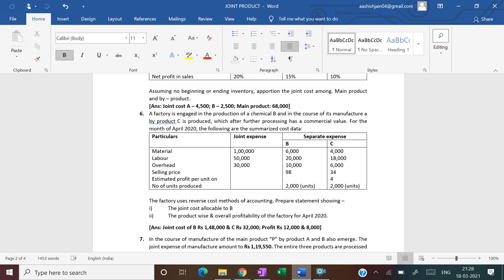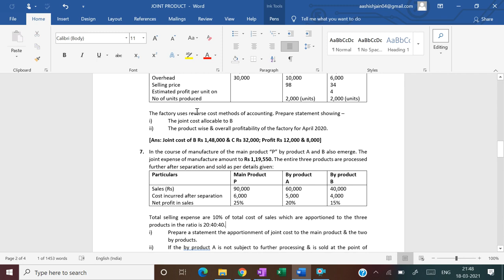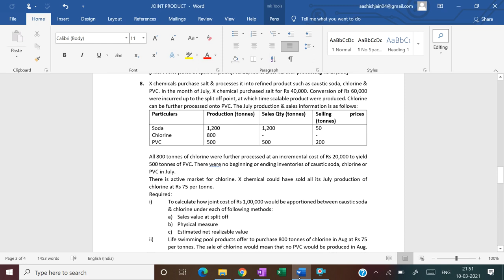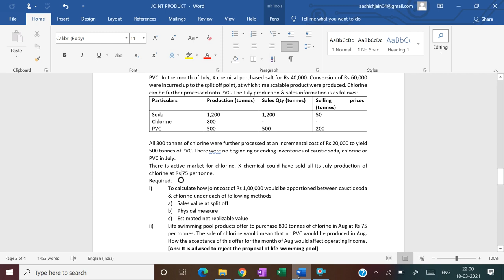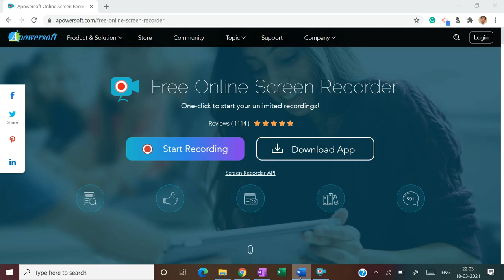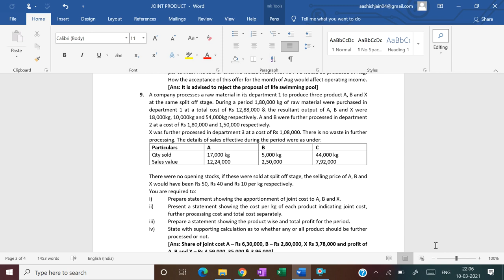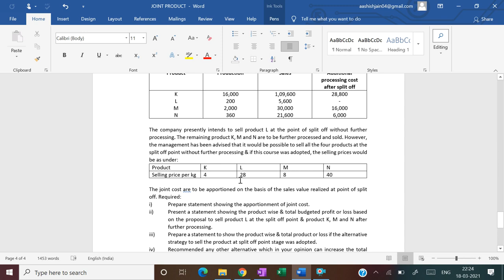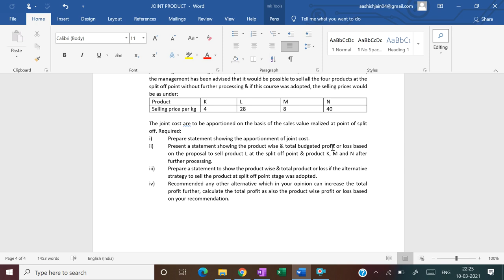# Joint Product & By Product - 2|| B.Com (H)